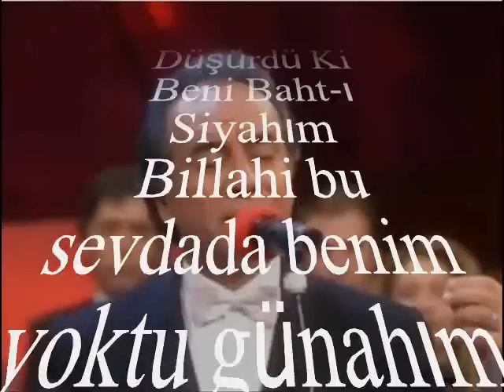Vedat ÇETİNKAYA-Bir Dâme Düşürdü Ki Beni Baht-ı Siyahım (RAST)R.G.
SOLİST:
*VEDAT ÇETİNKAYA*
VİDEOYU YAPAN
*RECEP GAYRETLİ*
GÜFTE:---
BESTE: HACI FÂİK BEY
USUL: AKSAK
MAKAM: RAST
Bir Dâme Düşürdü Ki Beni Baht-ı Siyahım
Billahi bu sevdada benim yoktu günahım
Etmesem inayet bana ey çehresi mahım
Mutlak seni de mahvedecek ateş-i ahım.